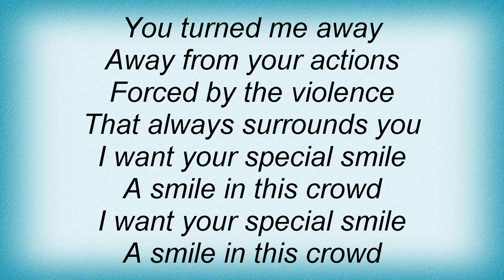Depeche Mode - Smile In A Crowd (Oriental Mix) Lyrics